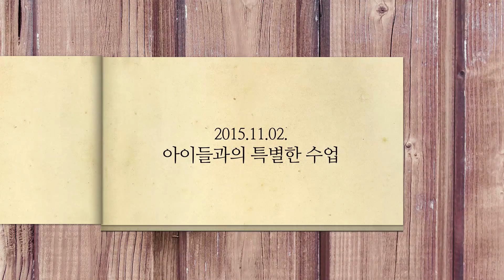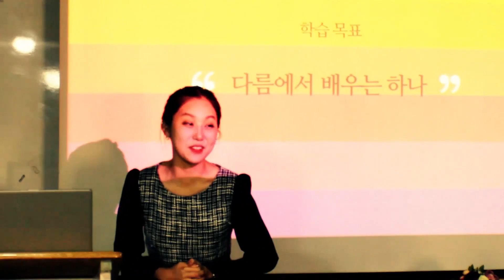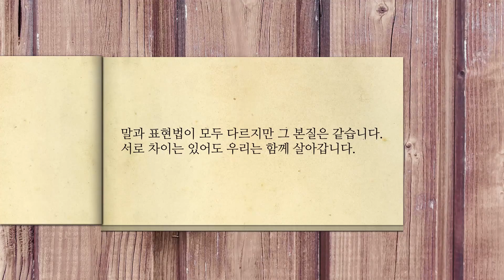[다문화 인식개선 캠페인] 글로벌 문화노트 ‹아름다름›팀 - 함께사전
함께 여는 아름다운 세상
2015 다문화 인식개선 캠페인 글로벌 문화노트
[아름다름]팀 - "함께사전"

-Hyundai Motor Chung Mong-Koo Foundation

-Building a Better World and a Future Filled with Hope